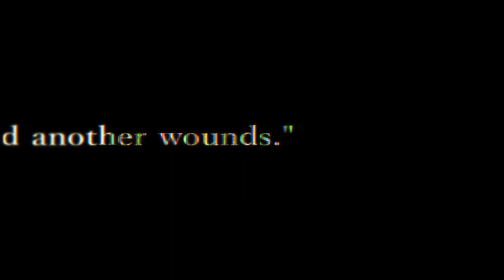アランダーノ / 煮ル果実 - Cover by モリスレイ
煮ル果実様の『アランダーノ(Arandano)』を歌わせていただきました。